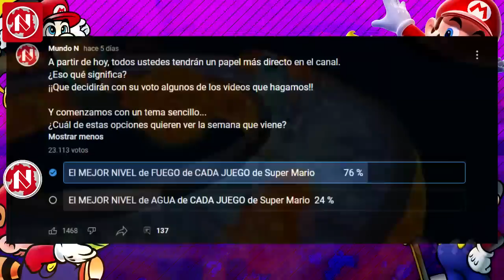El Mejor NIVEL DE FUEGO de CADA JUEGO de Super Mario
Desde el original Super Mario Bros. de la NES, pasando por leyendas como Super Mario Galaxy, hasta el más reciente Super Mario Odyssey de Nintendo Switch, aquí te mostraremos cuál es el MEJOR nivel de Fuego de cada juego principal de Super Mario.